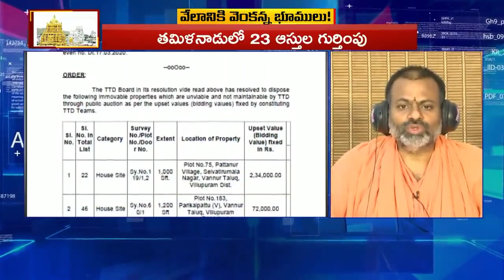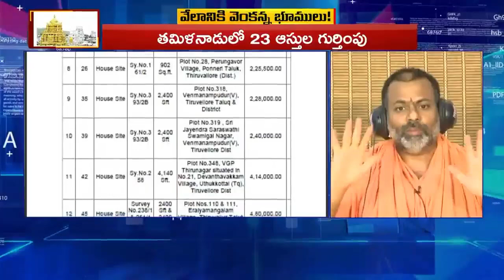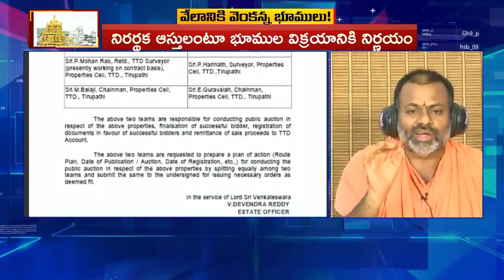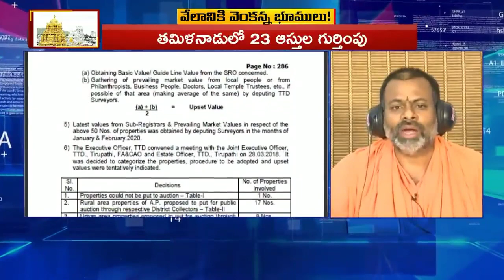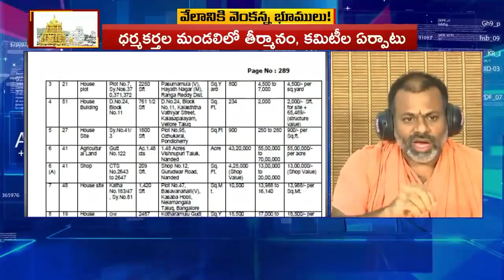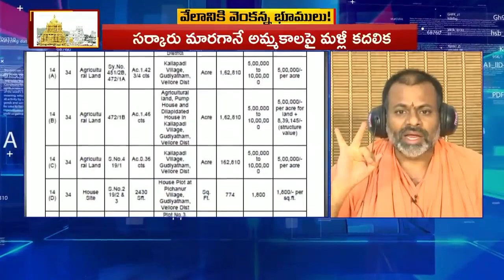తిరుమల మాన్యాలు అమ్మకం |PSKNEWS